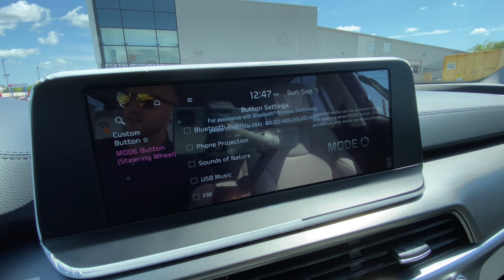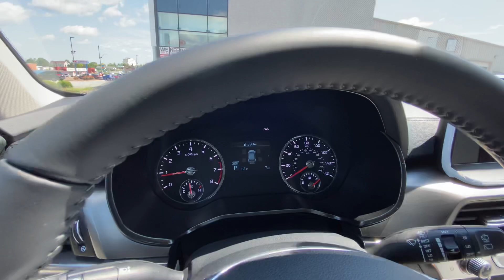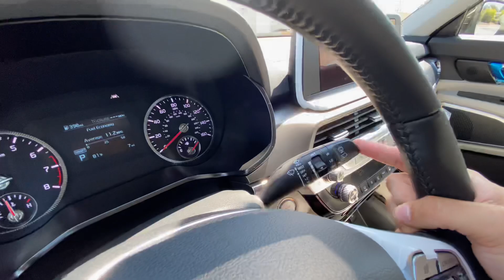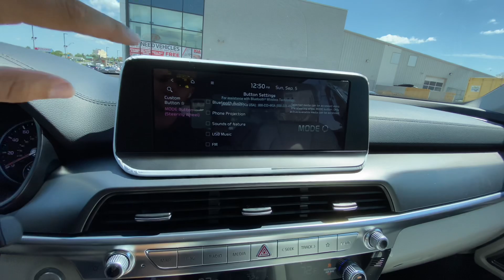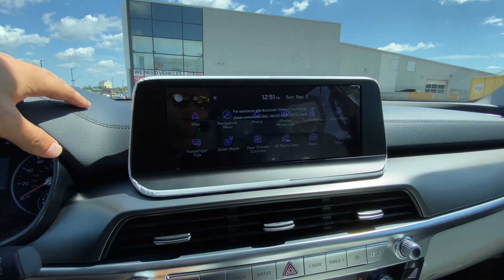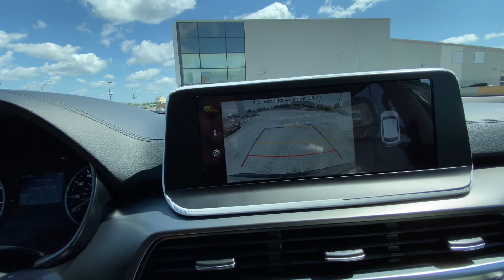2022 KIA TELLURIDE S AWD IN DARK MOSS WITH GRAY